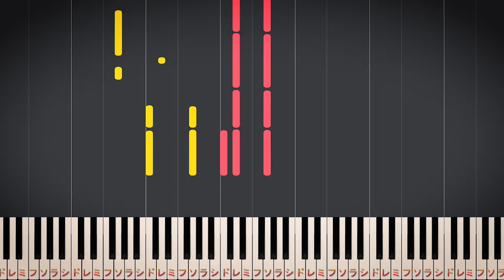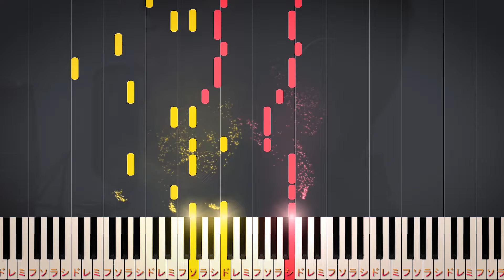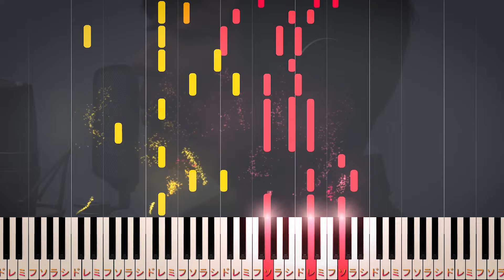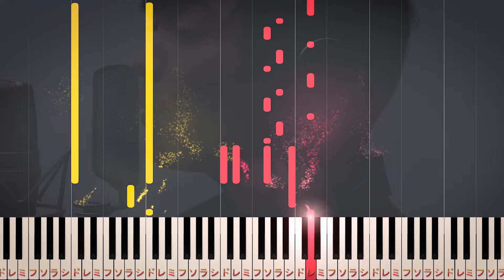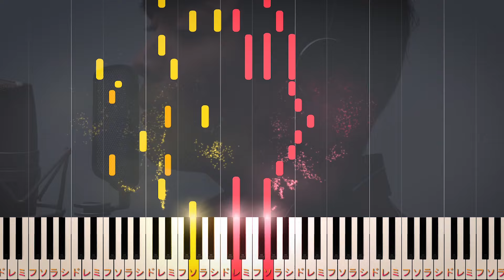【楽譜あり】ドライフラワー/優里（ソロ中級～上級）【ピアノアレンジ楽譜】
たくさんのリクエストありがとうございます！
楽譜はこちらから！👇（Piano Sheets）
12/31追記
00:23のシ♭がシになっていました🙇
楽譜では訂正しました！
ご指摘ありがとうございます！

00:00 イントロ
00:17 多分、私じゃなくていいね～
00:30 ずっと話そうと思ってた～
00:43 もしいつか何処かで会えたら～
01:08 声も顔も不器用なとこも～
01:38 間奏
01:52 多分、君じゃなくてよかった～
02:04 あんなに悲しい別れでも～
02:17 もう顔も見たくないからさ～
02:42 声も顔も不器用なとこも～
03:10 間奏
03:23 月灯りに魔物が揺れる～
03:35 赤黄藍色が胸の奥～
03:46 声も顔も不器用なとこも～
04:14 エンディング

簡単なアレンジから中級、上級まで様々な難易度の

今後は初級から中級までのアレンジを
こちらのチャンネルで投稿して行きます！